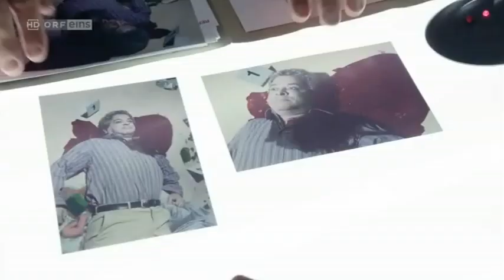2 - Soko Donau 7 - „Dirnbergers Dinner“ - S12F12/ Folge 167 - CUT - Christian Dungl HD